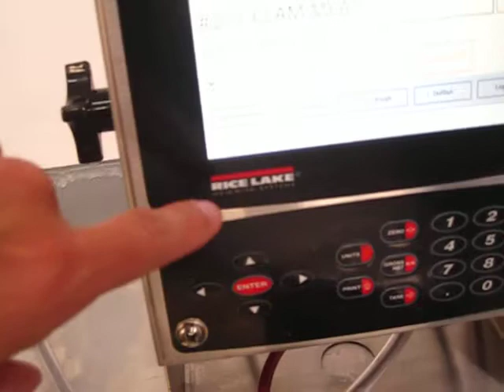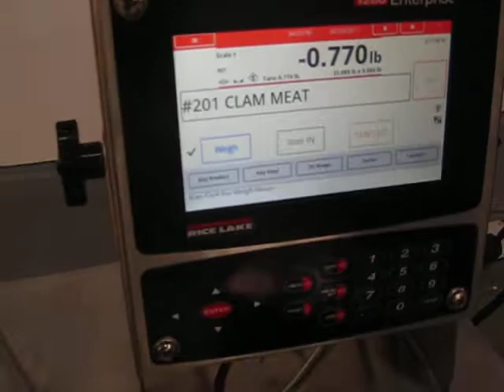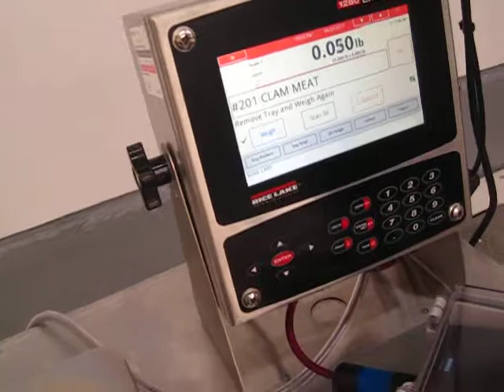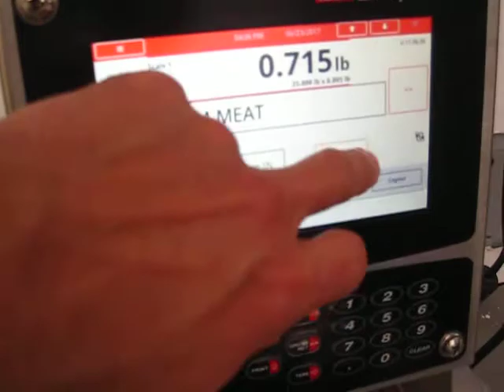Using Bonus Scale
Advatek systems guide for using bonus weigh indicator